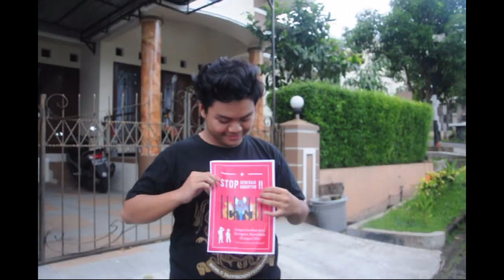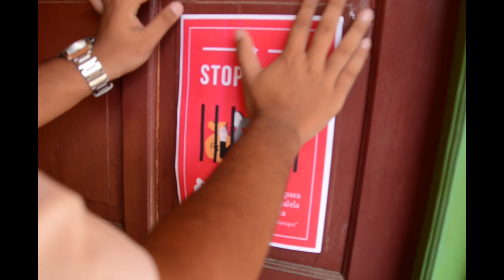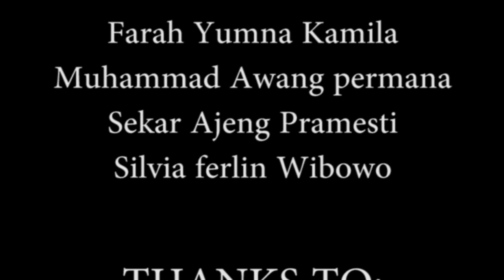Gerakan anti korupsi (gansi)